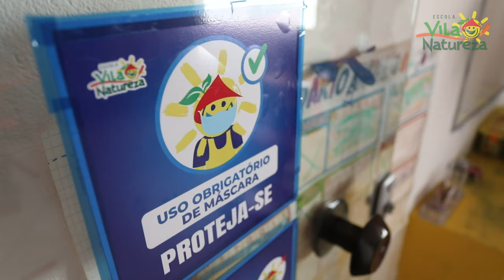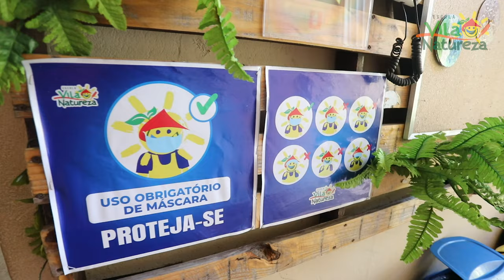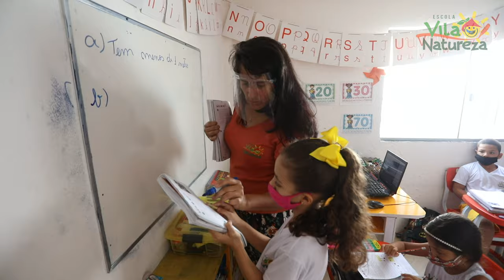ESCOLA VILA NATUREZA 5 ANOS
IMAGENS E edição: LUCCIANO CRUZ